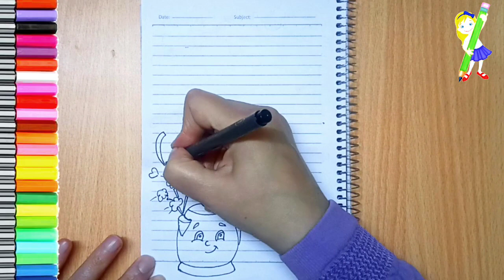تزيين الدفاتر كيوت|تزيين الدفتر علي شكل براد كيوت||easy notebook border design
دفاترك تحفة فنية!

هل سئمت من مظهر دفاتر المدرسة الممل؟

تريد أن تُضفي لمستك الخاصة على دفاترك وتجعلها مميزة؟

تبحث عن أفكار جديدة لتزيين دفاترك بطريقة إبداعية؟

لا تبحث أكثر!

فيديو "رسم وتزيين الدفاتر المدرسية" هو الحل الأمثل لك!

في هذا الفيديو، ستتعلم:

أسهل الطرق لرسم شخصياتك المفضلة على دفاترك.

كيفية استخدام الألوان الزاهية لإضفاء لمسة من البهجة على دفاترك.

أفكار إبداعية لتنظيم دفاترك وجعلها أكثر سهولة في الاستخدام.

فيديو "رسم وتزيين الدفاتر المدرسية" هو:

مناسب لجميع الأعمار والمستويات.

سهل المتابعة مع شرح مبسط.

مليء بالأفكار الجديدة والإبداعية.

سيُلهمك لتزيين دفاترك بطريقتك الخاصة.

لا تفوت فرصة مشاهدة هذا الفيديو الرائع!

شارك الفيديو مع أصدقائك واستمتعوا بتزيين دفاترك معًا!